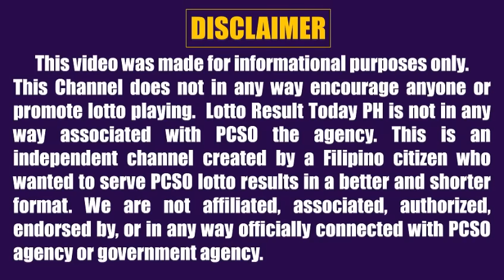Lotto Result Today 2pm October 21, 2024 Swertres Ez2 Pcso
Lotto result today 2pm Draw October 21, 2024 (Monday) The 2pm afternoon draw pcso lotto results today games are 3D Lotto (Swertres Result Today) and 2D Lotto (Ez2 Result Today).

0:00 Intro
0:27 2D Result 2pm
0:45 3D Result 2pm